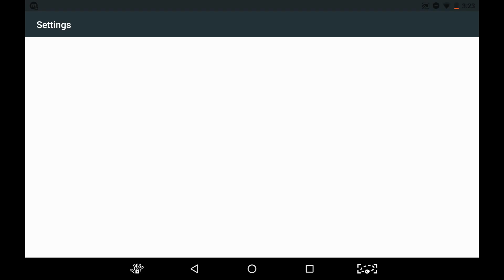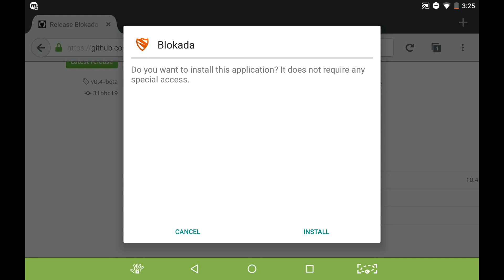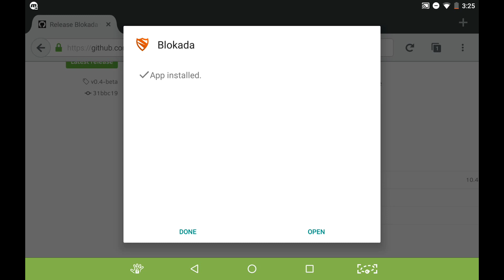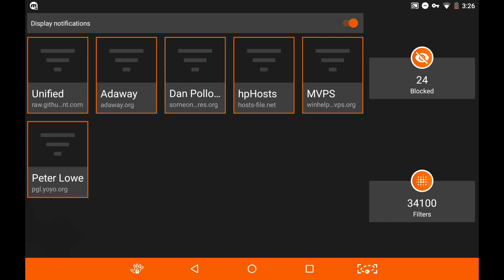BLOCK ALL ADS ON ANDROID!!! (NO ROOT)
A quick walk through on setting up the best android ad blocker without root I've ever found.